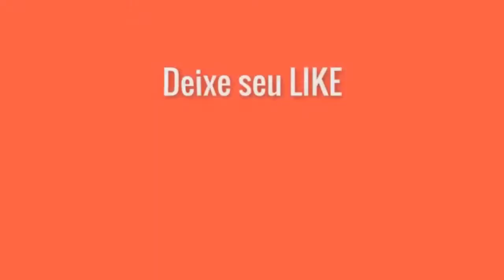Lembranças - Kátia (Cover Acústico - Carlos Borroch)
Canção acústica romântica que relembra bons e tristes momentos.